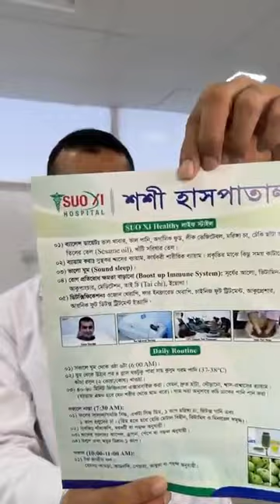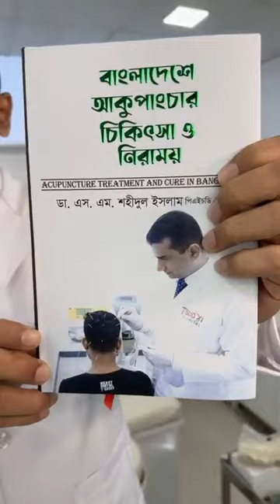পেটের সমস্যা ও ঘুমের সমাধানে আর্গানিক ডিম, লীক ও মরিঙ্গা চা...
আকুপাংচারের পাশাপাশি আর্গানিক ডিম Egg, লীক Leek ও মরিঙ্গা চা ওষুধের কাজ করে খেয়ে পেটের সমস্যা ও ঘুম সমস্যা সমাধান।